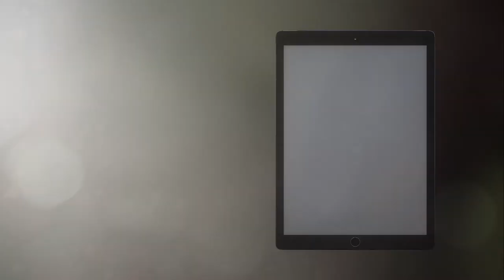Faculty of Humanities, Education and Social Sciences - Teaching Awards 2020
Prof. Robert Harmsen and all students, lecturers and administrative staff from the Faculty of Humanities, Education and Social Sciences for their commitment during the COVID-19 semester are the awardees for the @uni_lu's  Teaching Awards 2020.